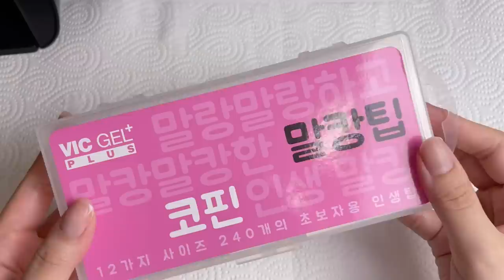디올 트위드네일💜 보라보라 너무 예쁘자나..🤭 스탬핑 네일 하는 방법! 셀프네일 / 네일아트 / 손톱연장 / 명품네일 / asmr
추워진 날씨에 어울리는 트위드 네일을 해보았어요!
명품 디올 장식을 곁들여 고급스럽고 예쁘게 꾸며보았습니다.
재밌게 시청해주세요. 감사합니다 :)

jounail